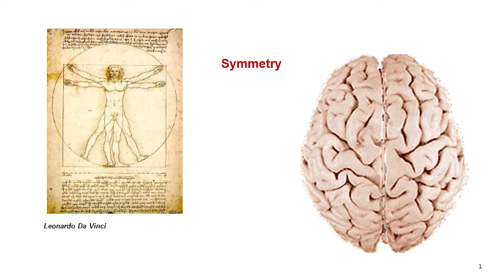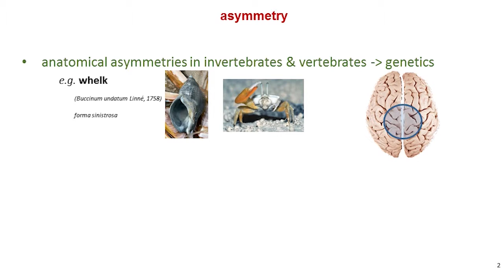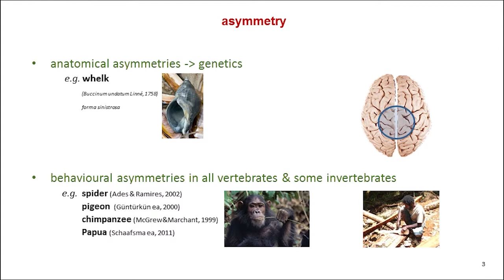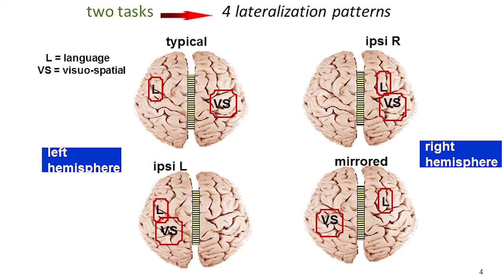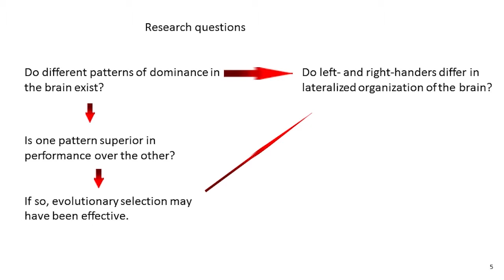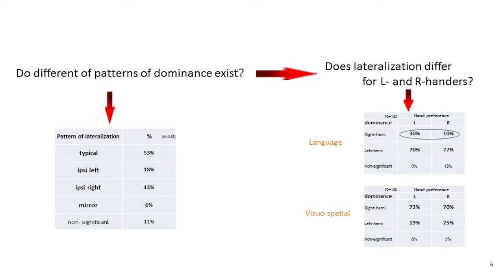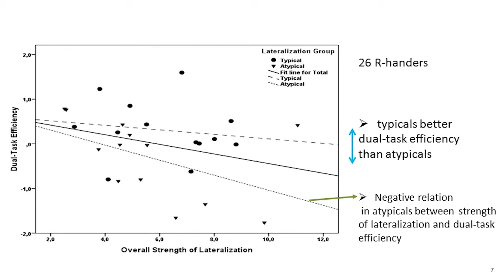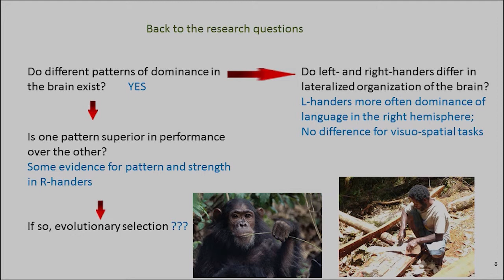Evolution And Function Of Being Laterialized - 2014 Heymans Talk - dr. R.H. Geuze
Talk by dr. R.H. (Reint) Geuze at the 2014 Heymans Symposium 'Research Worth Spreading' of the Psychology department of the University of Groningen